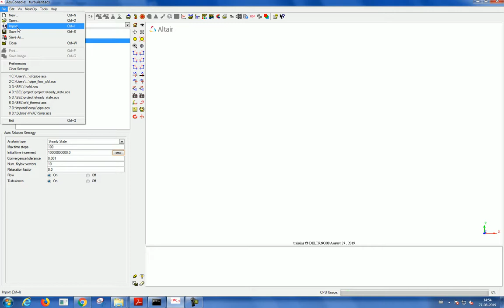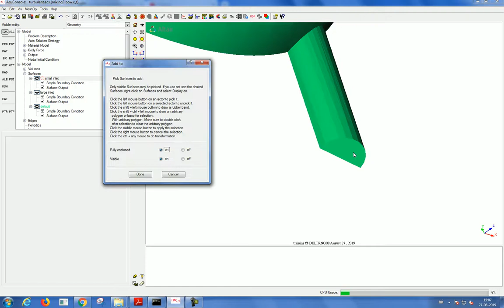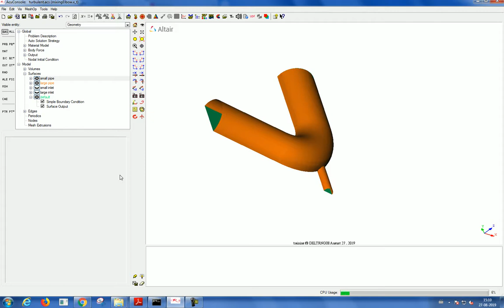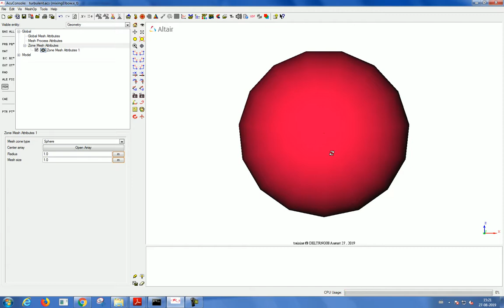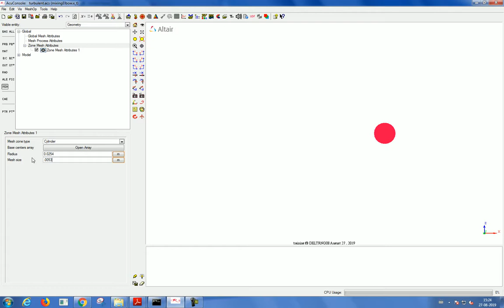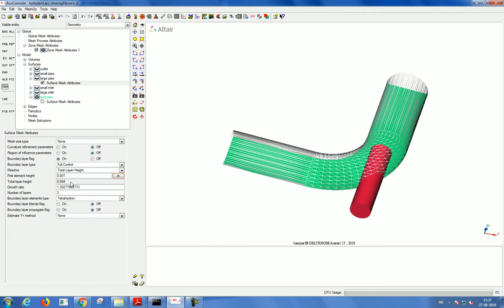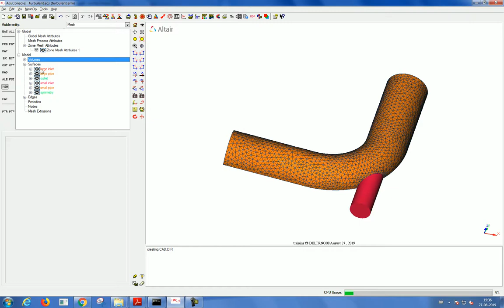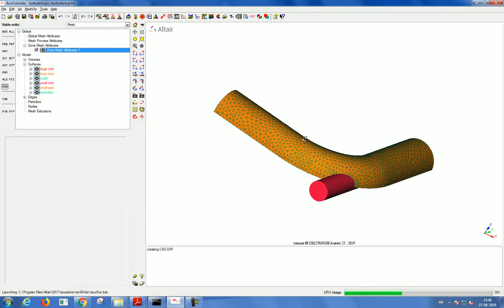turbulent flow in acusolve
inlet,outlet, wall,acusolve, component creation, direct meshing